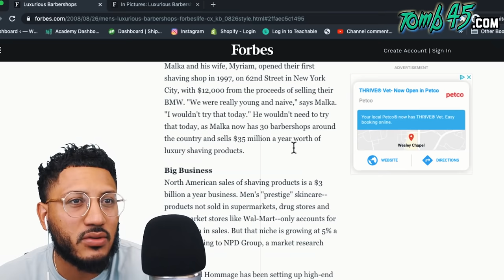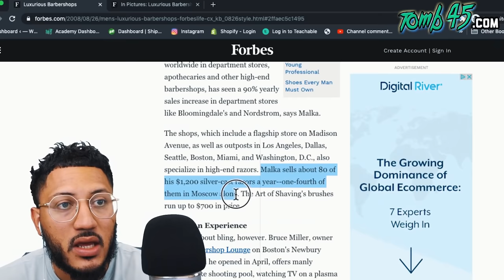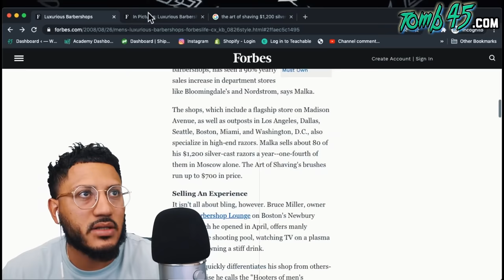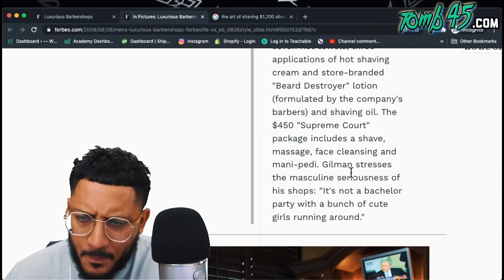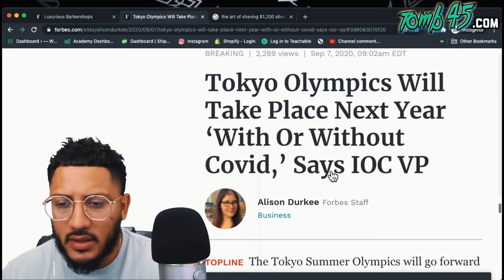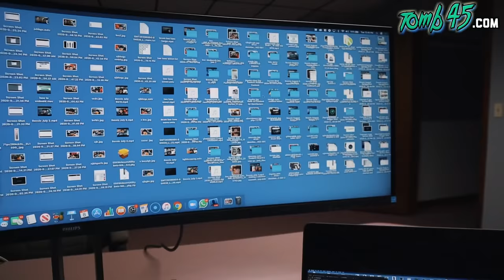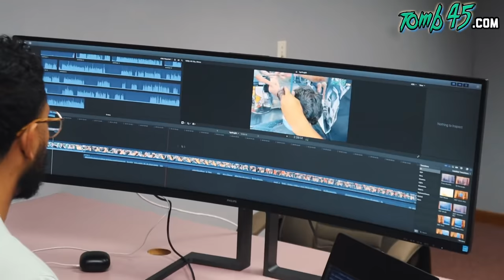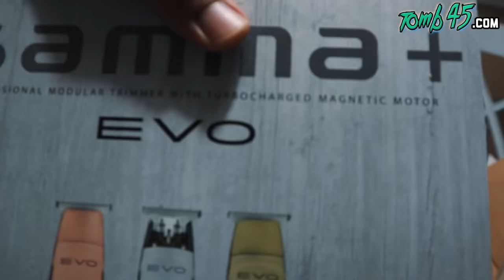Forbes lists The Most Luxurious BARBER SHOPS! Vlog